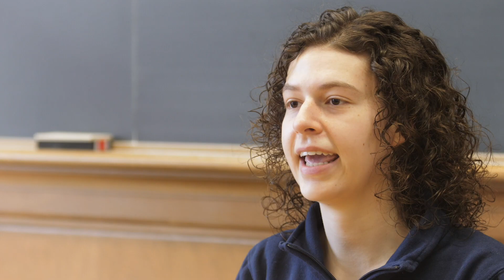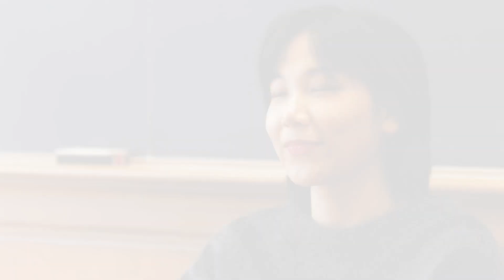MEng Program - Meet our Students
Department of Material Science and Engineering - University of Toronto - Master of Engineering (MEng) Program